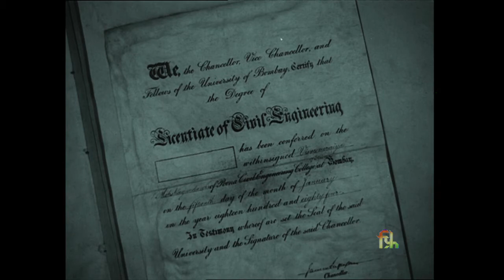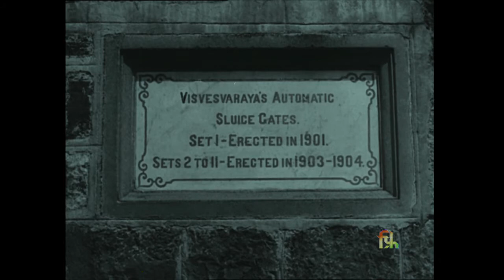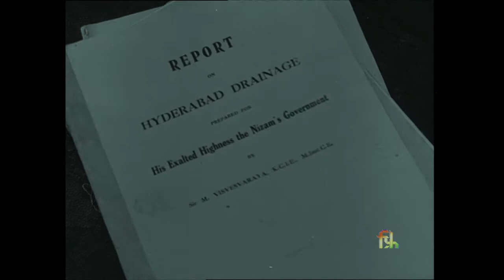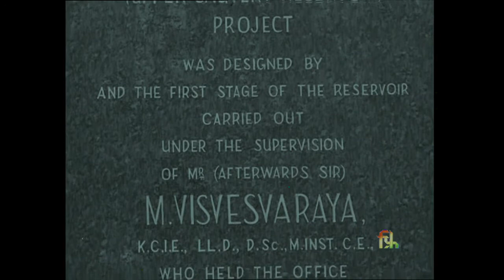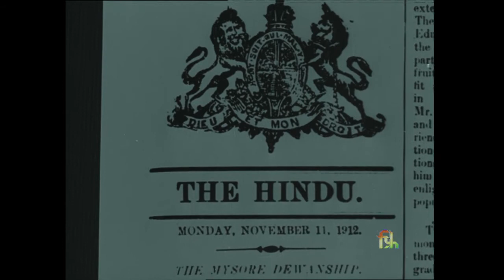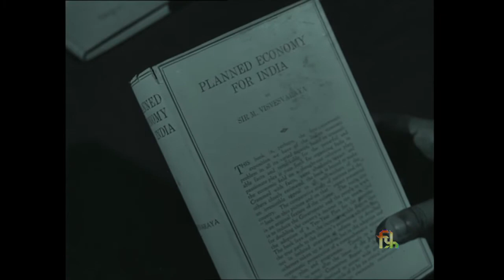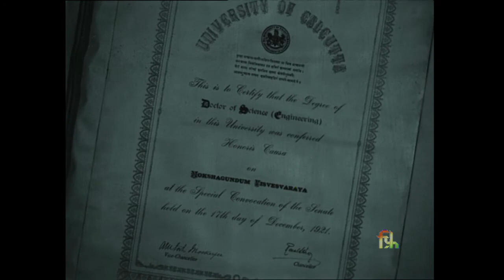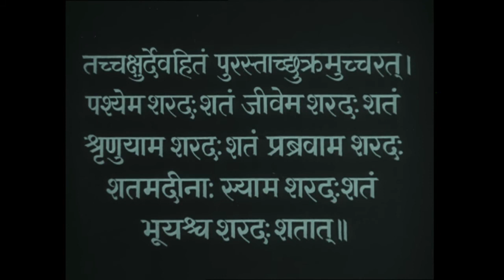Dr Visvesvaraya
On the International Science Day on 10th November 2021, SMC, IISER Pune will be cooperating with the Film Division of India to stream a series of 9 documentaries by the Films Division highlighting the contributions of Indian scientists.

We thank The Films Division of India for the fruitful collaboration and for allowing us to premiere the films on SMC, IISER Pune's channel.